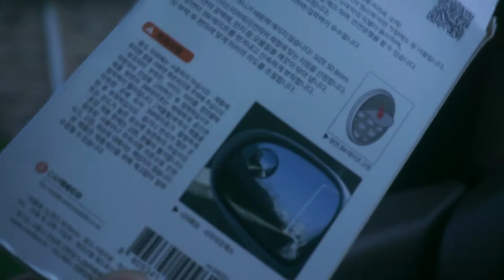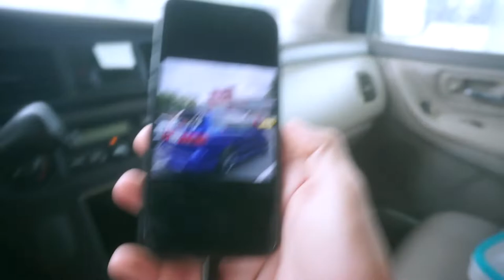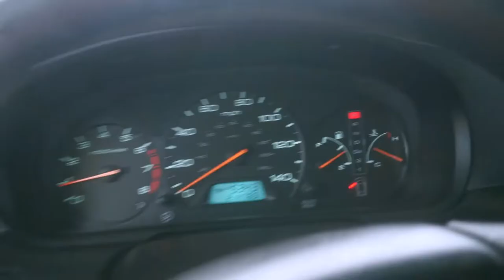2002 Honda Odyssey On maXpeedingrods Coilovers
New family hauler to the channel, can't wait to get this build goin'

⏬WIDE ANGLE MIRROR⏬

⏬BLINDSPOT MIRRORS⏬

Love you all, and I thank you for the support!
- Nick